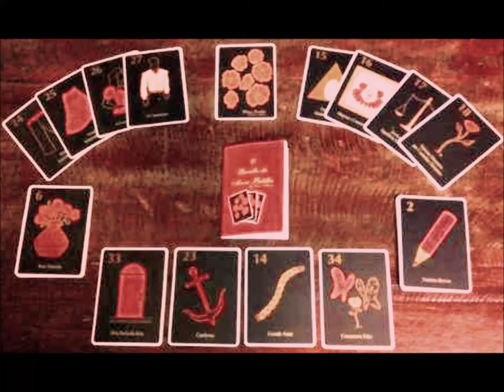THE TRAIN IS GONE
Song/Music & Verses/Lyrics created, performed, recorded and copyrighted by Sky a.k.a. JD Aeon 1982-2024 US UK France Brazil
An Original Song by Sky a.k.a. JD Aeon

The Past really was... The Now is...
This ever-changing and passing "Now and Here" can easily escape us if we have no Meaning / no Value of our own.
The Future, only tomorrow knows.
Don't miss the train, don't be late for your own show!
Cheers,

SKY
HAPPY DAYS!
MERRY-MAKING TO ALL
SKY
Sky tambem conhecida como PADILLA or as JD Aeon aussi connue comme PADILLA of Ashtoreth, PADILLA of Mayoral Queen Astarte of the Seven Crossroads/Crossings, PADILLA of Mayoral (Trans) King/Queen Astaroth of the Seven Crossroads/Crossings, of ancient Pagan Horned God Baal a.k.a. Baphomet and/or as Mayoral Belzebu, and finally PADILLA of Ancient Pagan Goddess, etc.
CULTURED & Individuated
INDEPENDENT CONTRACTOR
Freelancer
Analytical Strategist & SOLVER
Deconstructionist of Pop / Mainstream Socio-Religio-Politico-Commercial Conditioning
LGBTQ Pagan Spiritual LIFE COACH
Spiritual &  Elemental/Carnal - Eclectic – Plural – LIBERAL – Jungian – Shakespearean – Melusinean - Multi-Cultural
Not an Activist, not an Extremist, nor a Militant to any Cause at all!
Relationship-wise: Always Monogamous
Freelance WRITER, Editor & Blogger
Motivational LGBTQ Pagan Spiritual SPEAKER
Professional ASTROLOGER - Horary & Elective Astrology
Lite Thespian
100% devoted PAGAN for life
GLBTQ Non-Binary Pagan WICCAN, Wiccan & Quimbandic
GLBTQ Pagan SHAMAN
GLBTQ Non-Binary Pagan WITCH - Sorcière
Yalorixá - Yaya / Olorisha
A Trans HPS - GLBTQ MtF Païenne TRANS-PRIESTESS of the Ancient Pagan Goddess
Hexe
BRUXA / Feiticeira / Macumbeira
A QUIMBANDEIRA Pagã
LOVER/AMANTE of/de POMBAGIRA
LGBTQ Pagan Holistic OCCULTIST / Occult Generalist & Conseillère
Pantheism / Polytheism Oriented
Animism Oriented
100% Non-Zoroastrian !
100% No Spiritual Dualism !
100% No Abrahamic Mythologies !
100% Ultimate Supreme Being “Mother Goddess” Creatress Oriented
Mother Nature Oriented
Fae / Elemental / Mayoral - Pomba-Gira & Exu Oriented
Balanced Matristic / Matriarchal:
I worship the dear Ancient Pagan Goddesses & Gods, however always firmly centred & founded upon the Original Source of All Existence / Creation:
The Creatress Supreme Being Goddess, Our Ancient Divine Ancestress
Born of the Third Gender TRANS / Transgender
I Am Forever & Always A  MTF permanent Non-Op Trans-Woman, however just only Part-time In Skirt/Dress, in Expression due to Business/Work and personal Survival

I do keep my personal life and my business/work life separate!
OUT everywhere and to the world since 2004 and quite pleased.
I LOVE TO BE MYSELF!
My Links:
SKY
VIVA SALVE CHEERS TO:
ALL THE ANCIENT PAGAN GODDESSES & GODS
ALL THE MAYORALS OF THE DEAR & MUCH LOVED PAGAN QUIMBANDA
ALL THE POMBAGIRAS & EXUS / ELEMENTALS / FAE
CHEERS - LAROYE
SALVE VIVA HAIL CHEERS TO ASHTORETH a.k.a. ASTAROTH a.k.a. ASTARTE, MY MUSE, MY FAE, MY MAYORAL, MY DEMONESS / MINHA DIABA, MY MOST ANCIENT PAGAN GODDESS AND FOR EVER
SKY